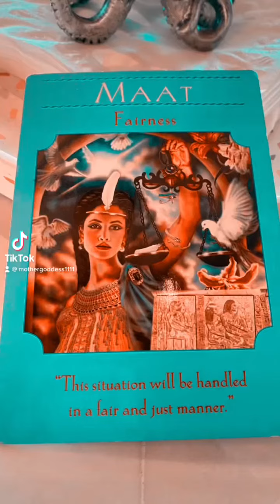Maat is the Egyptian Goddess of integrity, fairness, and justice ⚖️ Call upon her during a dispute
Maat is the Egyptian goddess of integrity, fairness, and justice, who holds a scale that measures souls against a feather at the time of death to detect any heaviness from guilt. Maat protects us in business and personal relationships, ensuring that we’re treated fairly and honorably. Call upon her before signing any contract, during a dispute, or whenever you feel guilty or remorseful.

Message from Maat: “Let me suggest another definition for fairness: It’s when all parties involved surrender their personal agendas in favor of the greater good for the entirety of the group. This requires trust in the wisdom of the whole. When it comes to matters of disputes, the attacks are based on fears that you may not receive your share. Yet, attacks amplify the hurt and the pain that caused the dispute in the first place. Why not surrender your attachment to a specific outcome, and instead, direct your holy will toward the resolution of the argument? Hold a firm vision of a peaceful outcome, and let the pieces fall into place in a harmonious manner.”
“This situation will be handled in a fair and just manner.”
-Credit: Doreen Virtue, Goddess Guidance •